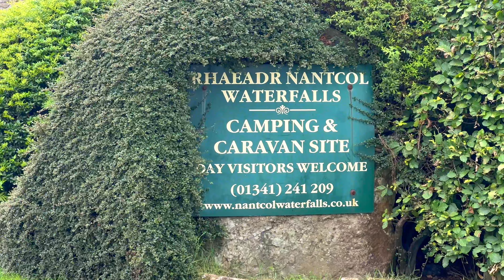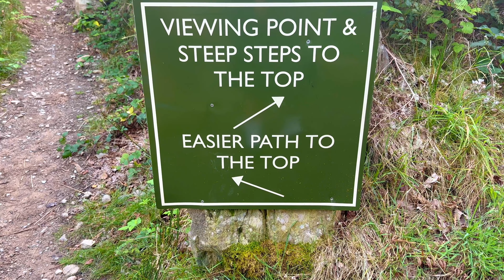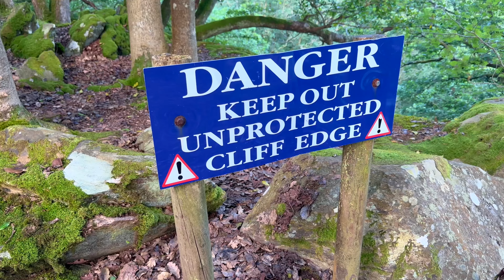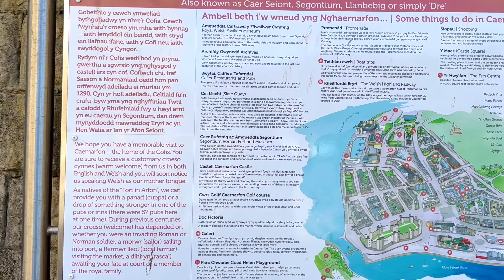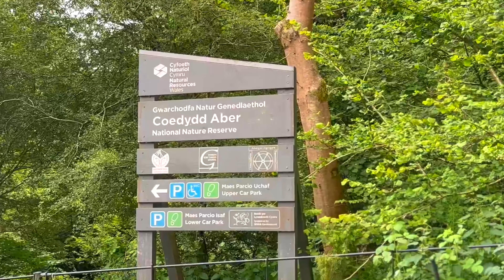NORTH WALES HIDDEN GEMS! || SNOWDONIA NATIONAL PARK || PART 1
We are the bridge family trying to get the most out of this rat race we all call life.

In September 2021 we found out our dreams had come true. We were expecting a new addition ….to the Bridge family.

We spent the next 9 months, like any normal parents would, preparing our life for the arrival of our little boy.

On the 11th of may 2022, at 11:11pm we were bless with the birth of our son. HE WAS PERFECT. We instantly felt love like we had never experienced and our family of 4 we always dreamed of. Was finally complete.

We had the most magical first 8 months with Teddy experiencing all that life had to offer. UNTIL on the 24 of feb 2023 he got diagnosed with high risk AML Leukaemia.

We spent 6 months (184 days to be exact)  at Great Ormond Street Hospital. He endured 2 rounds of chemotherapy and a full bone marrow transplant in hope that it would save our son's life.

We documented every part of his journey on this channel to raise awareness and give childhood cancer the exposure it deserves.

After riding the hellish and unpredictable storm Teddy made it to the end of his treatment and RANG. THAT BELL!

You are joining us now in our next chapter of this journey at home at bridge HQ, as we try to rebuild our life and continue to spread awareness about what it’s like to have a child post cancer and transplant in hope that this second chance at life we have been given. IS FOREVER.

So if you’re interested in following our journey don’t forget to like our videos, subscribe to our channel and hit that notification bell as we document our life as the Bridge family.

Our perspective and what we want from life when spending 6 months in hospital fighting for your child’s life, let’s just say has changed a little.

All though myself and Katie have been lucky enough to travel the world far and wide in the past and now are slightly restricted for now due to Teddys recovery. This doesn’t mean to can’t dream, explore and go on adventures from our doorstep to show our son what life has to offer.

TIME is something that none of us have control over and let me tell you. It isn’t on our side. I don’t have time. We don’t have time and you don’t have time. Yes I said it. YOU. DON'T. HAVE. TIME.

So if there is one message we would like to spread to all of our community here on our channel. It’s live for today as tomorrow is never promised.

We are going to breathe deep, dream big, travel wide step out our comfort zone and go and grab life with both hands and make the most out of what ever time we have left on this earth. AND WE are taking you along with us. So buckle up as LIFE. WERE COMING FOR YOU.

We have also been updating daily on our instagram accounts which are mentioned below:

We appreciate everyones messages and support more than you would ever know!
ANY ONE THAT IS LOOKING TO BECOME A BLOOD DONOR IN THE UK, THE LINK IS BELOW "GIVE BLOOD' WHICH WILL TAKE YOU STRAIGHT TO THE PAGE IN WHICH YOU CAN SIGN UP AND FIND YOUR NEAREST DONATION LOCATION. ANY ONE LOOKING TO BECOME A DONOR OVER SEAS, IF YOU TYPE IN GOOGLE, REGISTER TO BECOME A BLOOD DONOR, IT WILL COME UP STRAIGHT AWAY AND IM SURE THE PROCESS IS VERY SIMILAR TO HERE IN THE UK.

PLEASE PLEASE CONSIDER IT! IT SAVES THOUSANDS OF LIVES ON A DAILY BASIS!
If you are a parent and have a child that is having treatment for cancer up in London. They are an incredible charity in the UK and supply parents with a variety of services from advice, to grants to accommodation like us and so much more! We are forever grateful for all the help and support they supplied us with.

LINKS

BECOME A BRIDGE FAMILY MEMBER!!!

VIDEO LINKS